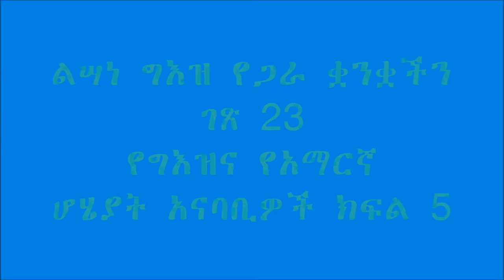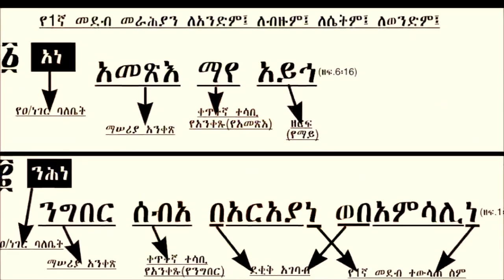Learn Your Ethiopic The Amharic & Geez consonants & Vowels/የአማርኛና የግእዝ ሆሄያት አናባቢዎችና ተናባቢዎች part 5